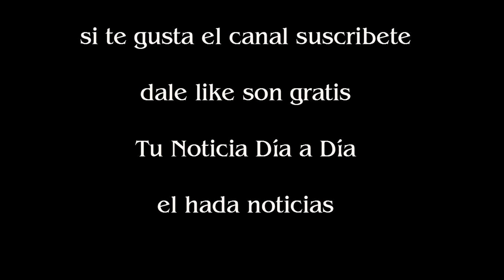Lionel Messi marcó su gol 500 y le sacó un invicto histórico al Real Madrid